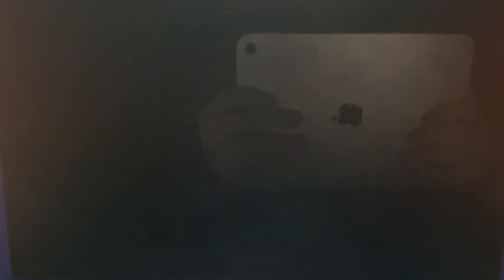KTTV Fox 11 News at 10pm open October 2, 2024